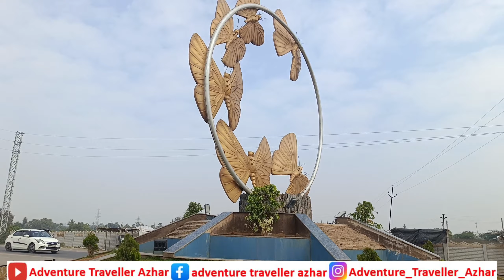Karimnagar Cable Bridge | Full Information Video | Dec 16 2023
Karimnagar Cable Bridge is a cable bridge (cable bridge) in Karimnagar town in Telangana state. It is a state-of-the-art, high-strength cable-stayed bridge over the Maneru River below the Lower Manair Dam. This cable bridge, built by the Telangana government as part of Karimnagar urban development, won the award at the national level in the Outstanding Concrete Structure-2021